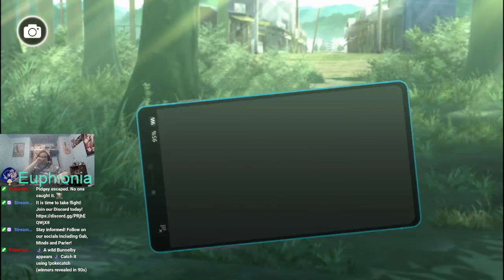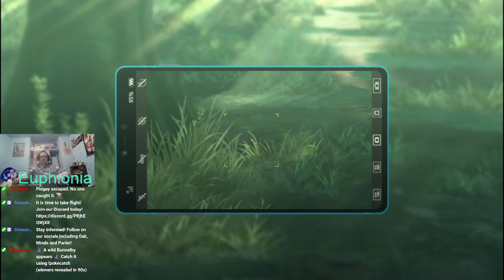Digimon Survive Ep 47 - The Mysterious Renamon is Back!